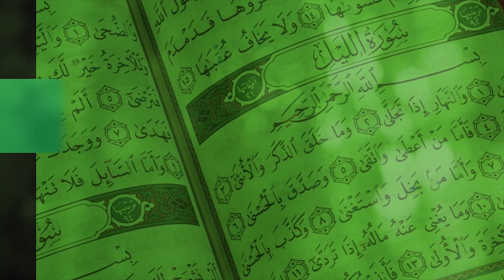HADITH Z'AMAKA - 83